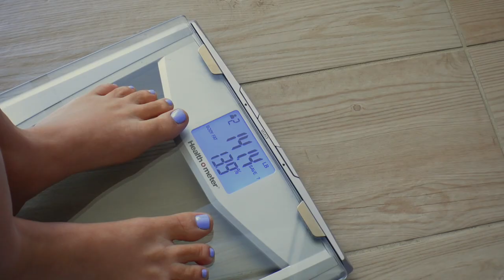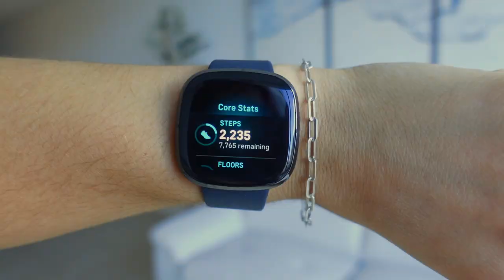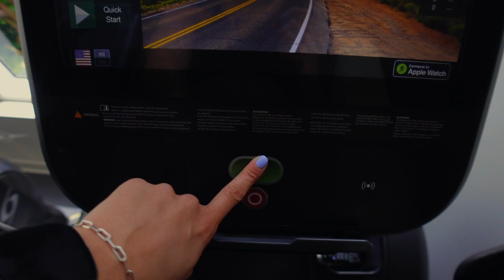HOW I GROW MY GLUTES AND LOSE FAT AT THE SAME TIME IN 12 WEEKS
Sharing how I grow my glutes and lose fat at the same time!

♡Opt in my mailing list for my FREE weekly workout plan

♡ SUPPLEMENTS
Protein powder that I consume and recommend is Whey Protein Isolate from this brand, as well as creatine